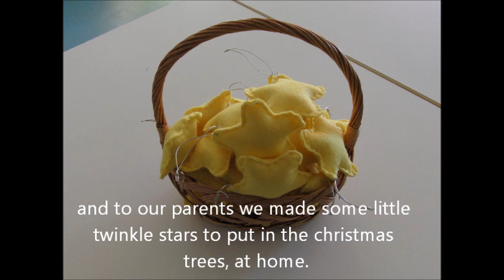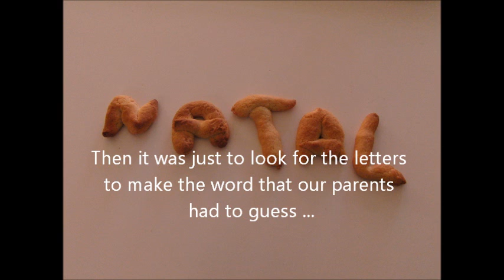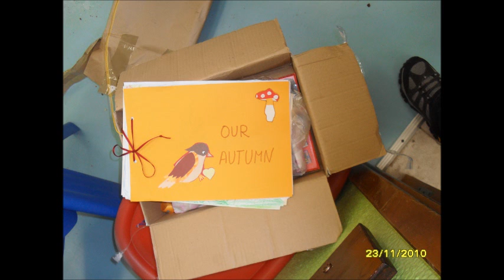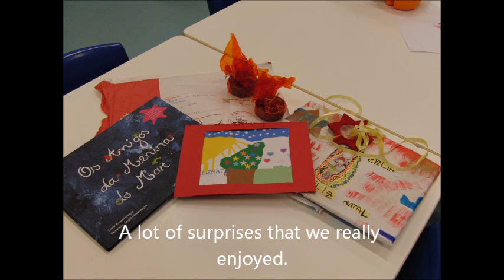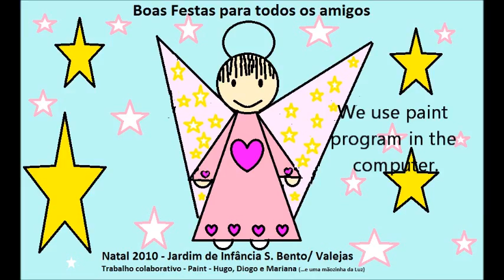Preparing Christmas 2